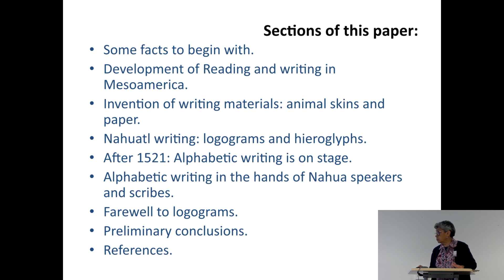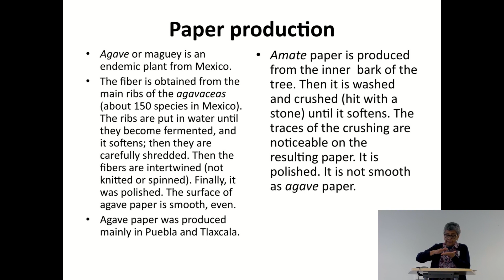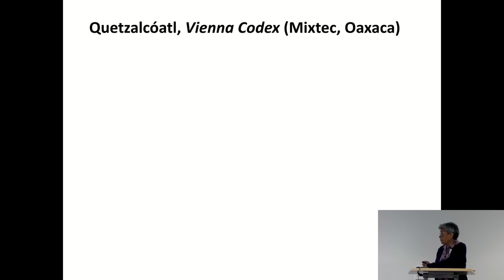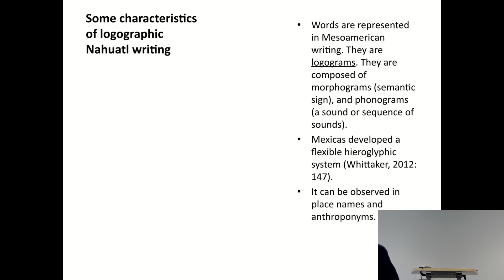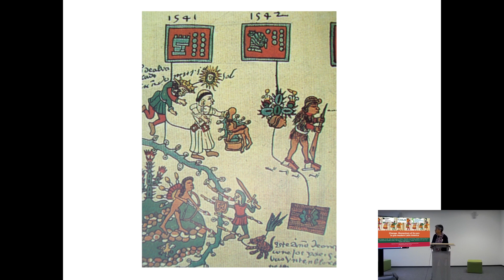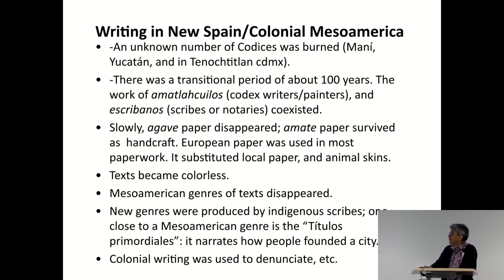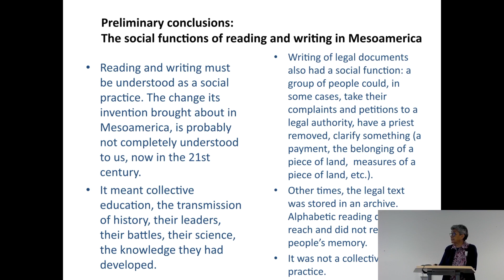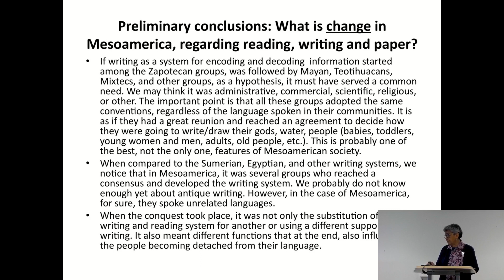Rosa H. Yáñez Rosales: Writing, reading, and paper in Mesoamerica (1/2)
Lecture "Writing, reading, and paper in Mesoamerica" at the conference "Change. Momentum of its own in pre-modern Latin America" at the Faculty for History, Philosophy and Theology at Bielefeld University (Germany) together with the CIAS  and CALAS (also Bielefeld University) on October, 19th to 20th. The conference was organized by Prof. Dr. Franz-Josef Arlinghaus, Prof.'in Dr.'in Eleonora Rohland and Prof. Dr. Andreas Rüther (all Bielefeld University). Rosa Yáñez Rosales is an anthropologist at the Centro Universitario de Ciencias Sociales y Humanidad at the Universidad de Guadalajara (Mexico).
Further information tthe goal of this conference can be found

Video team information:
Recording and directing: Nikita Malinovskii and Anna-Lea Krampe with support from Miriam Tölke and Moritz Schädler
editing: Nikita Malinovskii and Anna-Lea Krampe
Department of History, Faculty of History, Philosophy and Theology, Bielefeld University